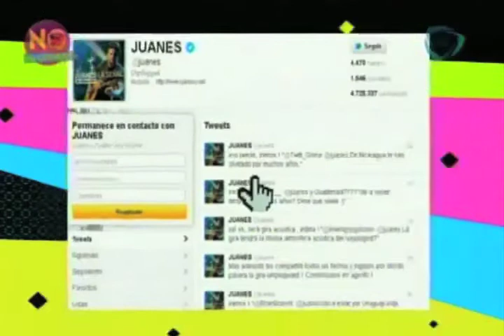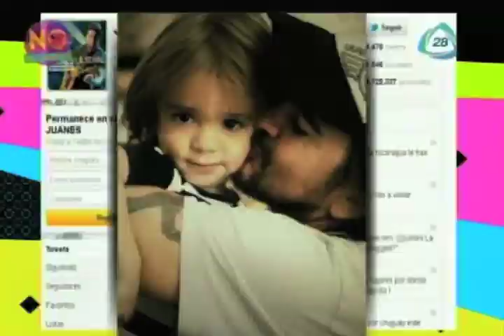Juanes y Paulina Rubio mostraron fotos de sus hijos desde las redes sociales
Paulina Rubio pasó Semana Santa acompañada de su hijo Nicolás en una playa tranquila.